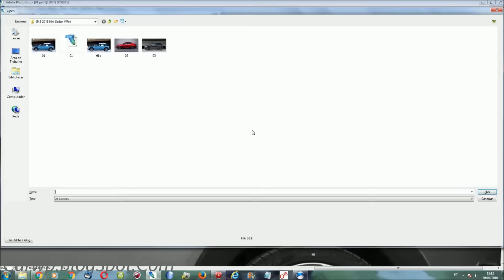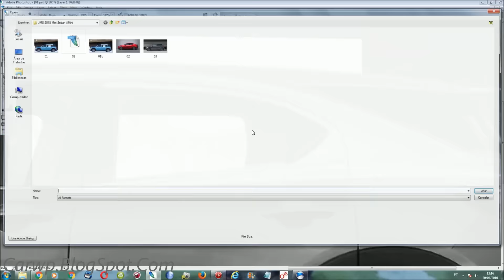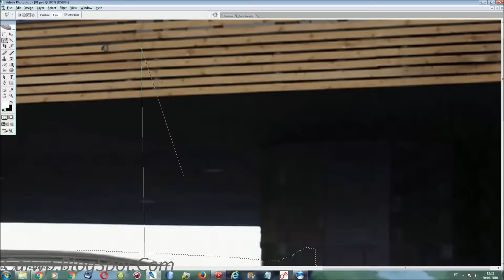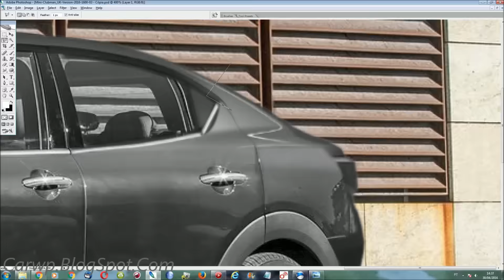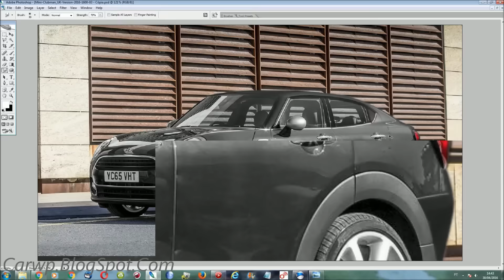PHOTOSHOP Mini Sedan 2018